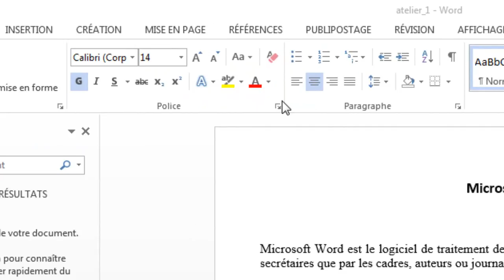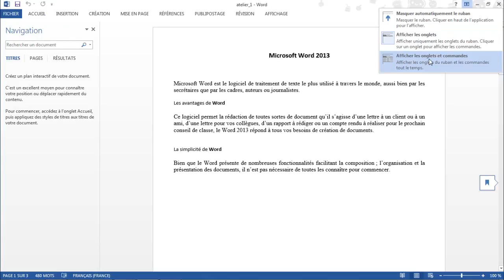01 04 Le Ruban